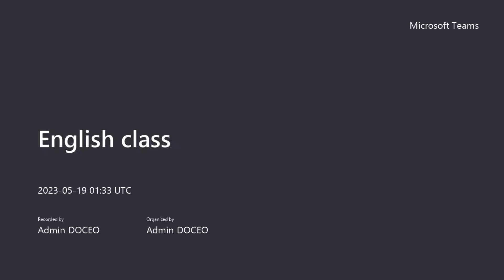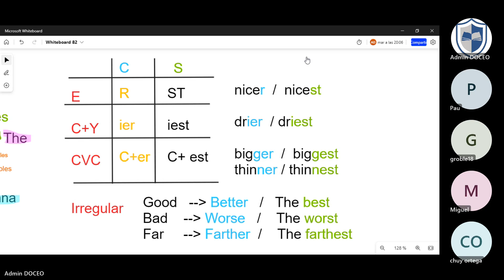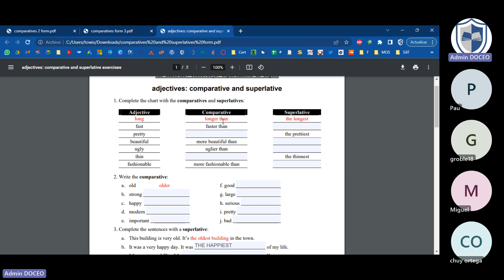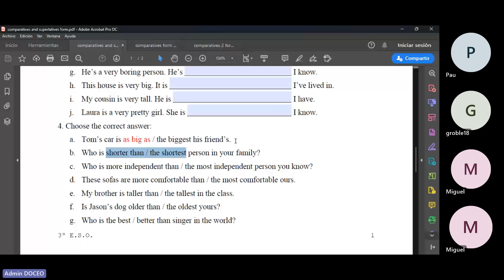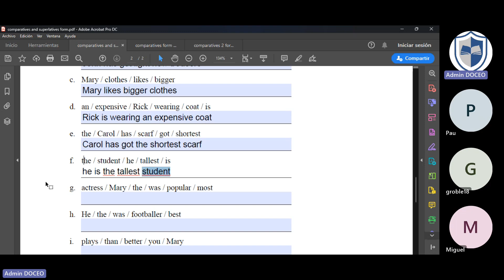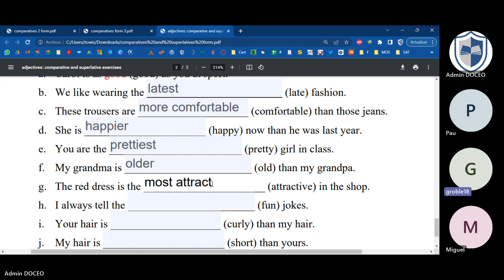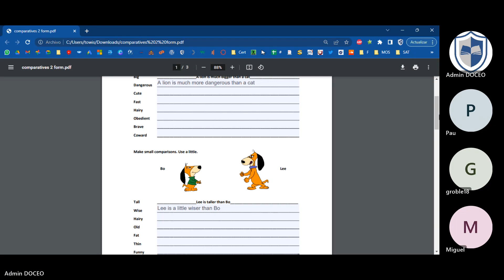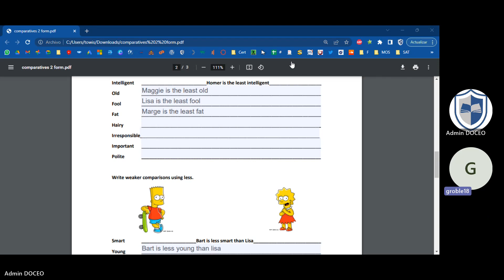English class 2023-05-18